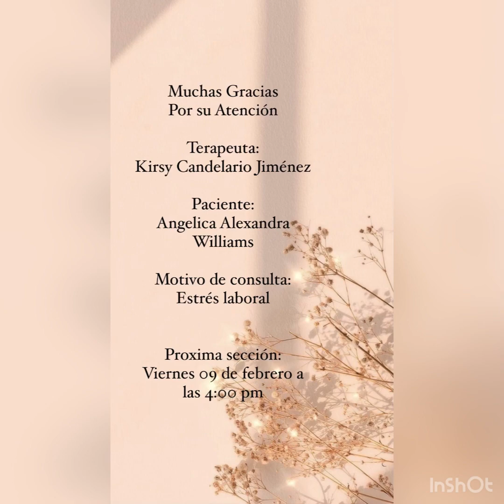Técnicas Terapéuticas. Entrevista Psicológica